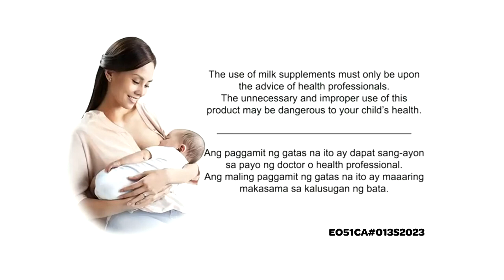Bear Brand Jr 1+ New Radio Commercial (2023) (Version 2) (R3F Weekdays Radio Ads)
The use of milk supplements must only be upon advice of a health professional
The unnecessary and improper use of this product may be dangerous to your child's health
EO51CA No. 013 Series of 2023

ThouShallNotSteal (Exodus 20:15)
HuwagMagnakaw (Exodus 20:15)
YOUR OWN only watch on R3F Weekdays Radio Ads